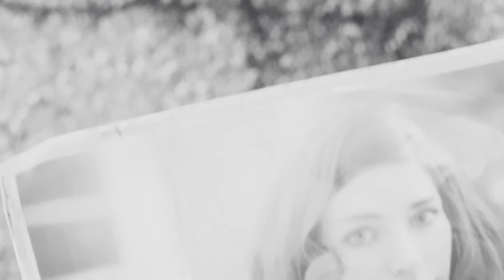IT'S FINALLY HERE! - Fallout 4 Horizon 1.9 - Part 1 - [Desolation Mode + Permadeath]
What is Horizon: Survival Mode Expanded?
Horizon is a large scale overhaul of Fallout 4 that rebalances and expands the gameplay from the ground up. It contains thousands of changes, redesigned systems, and new additions to very carefully balance everything together. The goal of this mod is to create a more challenging and immersive experience.

Horizon adds new difficulties and challenges to Fallout 4 survival mode, which ultimately makes it a much more immersive experience. Difficulty can be selected during mod installation and increases incoming damage on the player. Desolation mode adds another layer of difficulty.

For more information about Horizon, check out the documentation on the mod page and/or ask on their Discord!